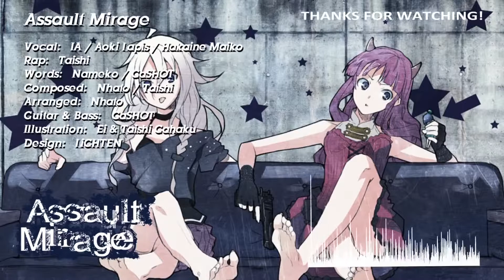【Maiko-Leagsaidh-Uchuu】Assault Mirage【UTAUカバー】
「But more than all that, I want to eat udon!」

Nothing like a nice heavy metal song about the struggles of life and wanting to eat udon
ust: AsterSelene
original:Nhato feat. IA, Aoki Lapis, Hakaine Maiko
original video credits-
Nhato (composer, arrange, tuning)
Taishi (composer, tuning, illust)
GaSHOT (lyrics, guitar, bass, movie)
Nameko (lyrics)
Ei (illust)
LiGHTEN (design)